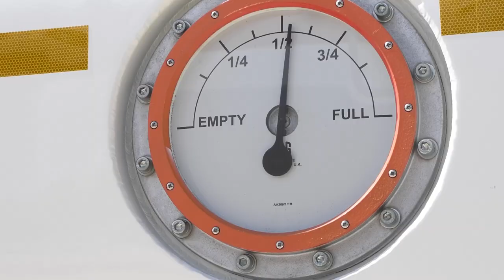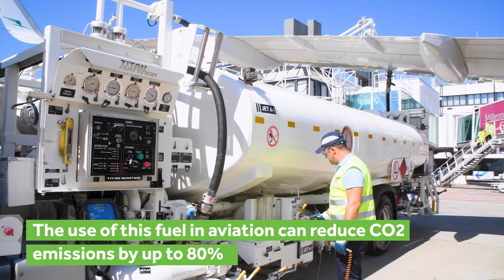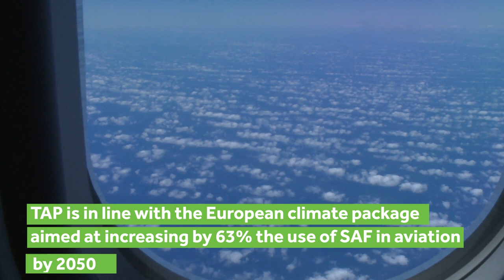TAP, Galp and ANA together in the first SAF flight in Portugal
TAP, Galp and ANA - Aeroportos de Portugal signed a strategic partnership for the development, production and supply of sustainable aviation fuels (SAF - Sustainable Aviation Fuel) on a large scale, from waste, recycled used oils and other sustainable raw materials.

A new era of aviation is thus inaugurated in Portugal with more sustainable fuels provided by Galp, in line with the European framework on mandatory incorporation of SAF in aviation.

The first flight in Portugal fuelled with SAF made the Lisbon-Ponta Delgada connection in an Airbus 321neo, painted in TAP's retro colours and called "Portugal".

The fuel incorporated 39% material of renewable origin (HEFA), with less total emissions when compared to the fossil alternative. The reduction in emissions on this flight was 7.1 tonnes of CO2eq, which represents a 35% decrease in total CO2 emissions.

This partnership, formally signed at a ceremony attended by TAP CEO Christine Ourmières-Widener, Galp CEO Andy Brown and ANA CEO Thierry Ligonnière, is in line with the European Commission's Fit for 55 climate package, which includes the 'RefuelEU Aviation' legislative initiative aimed at increasing the supply and demand for SAF in the European Union and its use by 2% by 2025, 5% by 2030 and 63% by 2050.

TAP is a signatory to the International Air Transport Association (IATA) resolution that, in October 2021, committed to achieving zero carbon emissions by 2050. IATA thus welcomes this further important step that contributes to achieving the proposed targets.